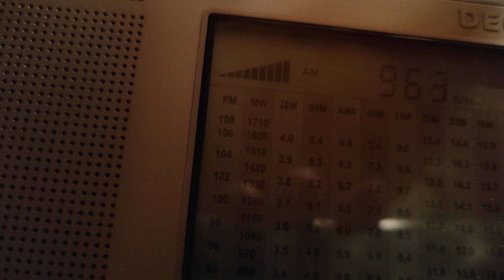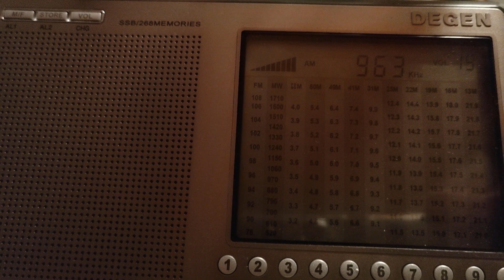963 kHz RTT Chaîne Internationale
24 feb 2023
21:01 UTC